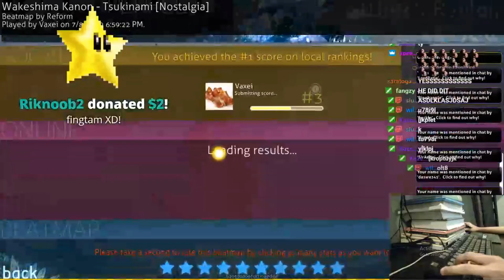Vaxei Getting The FIRST 1000pp PLAY + #1 Global in osu! Standard | osu! Highlight